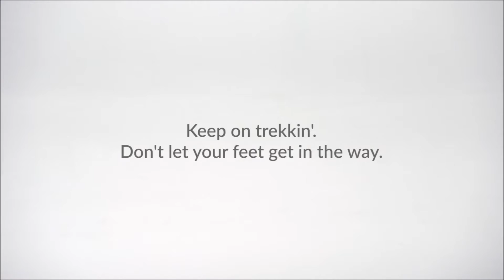Foot Pain Columbus Plantar Fasciitis Pain relief Columbus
What about your knees, hips, and back? Before taking another step, treat yourself to the best arch supports, foot orthotics, and shoe inserts insoles you can buy.

CALL Buy the best arch supports and foot orthotics (shoe inserts/insoles) from STOP PAIN @ THE COLUMBUS GOOD FEET STORE TODAY!

BUY Good Feet arch supports at any of our locations across COLUMBUS AREA Call for PAIN RELIEF FROM GOOD FEET TODAY find a store nearest you.
* Reduce or eliminate pain from:
** Shin Splints

Compare our 25 STYLES & 350 SIZES to fit EVERYONE'S FEET AND LIFESTYLE to other foot orthotics from other brands like: Lynco arch supports, Dr Scholls insoles arch supports, Spenco foot orthotics, Superfeet (Super Feet) arch supports, Walkfit (Walk Fit) arch supports and orthotics, Phase 4 (Phase Four / Phase IV) arch supports and orthotics

or PAIN RELIEF FROM GOOD FEET TODAY!  Or to find a GOOD FEET STORE nearest you to purchase your arch supports and custom orthotics.